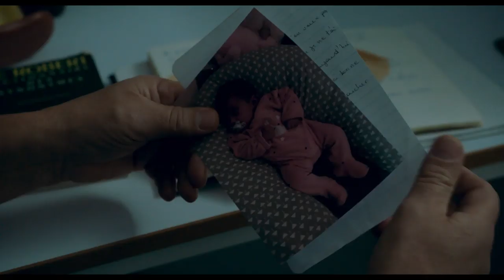Gloria Mundi (2019) - Trailer (French)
Directed by : Robert Guédiguian
Produced by : Agat Films & Cie / Ex Nihilo

In Marseille, a family gathers for the birth of baby Gloria. But despite the joy, they have fallen on hard times. However Gloria’s ambitious uncle has a new business idea, which could be a way out of their tough situation.